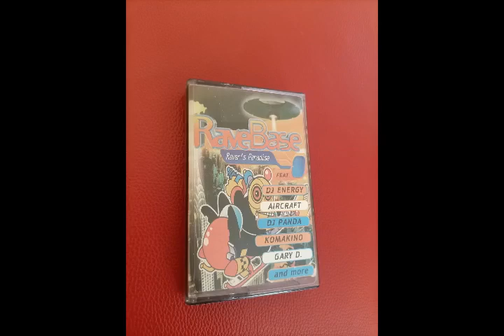DJ Energy - Believer (Rave Version)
Various – RaveBase Phase 7

Label: Polystar
Series: RaveBase – Phase 7
Format: Cassette , Compilation
Country: Bulgaria
Released:  1996
Genre: Electronic
Style:  Trance, Hard Trance, Happy Hardcore, Progressive House, Acid, Big Bea